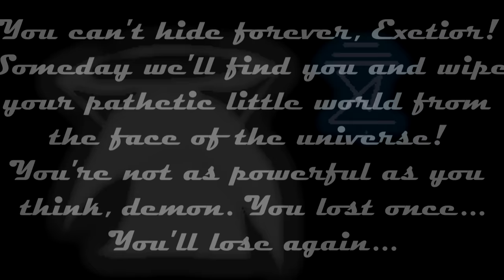Nightmare Shorts: Episode 2: Wonders of Naivety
Voice acting:
Sark's Amy (Rosy), Sark's Cream, Cream: YuriHaru567
Sark's Sally, Amy Rose, Sally Nettle: RainbowPanda4206
Pervision: DarkBox
All-Father: Fabrice Rockman
Exetior: Me

Episodes:
0:00 | Intro
0:02 | Exetior & Sark's Amy's сonversation
1:28 | Sark's Amy goes home
1:41 | Very tense Sark's Amy & Cream's conversation
2:44 | Pervision appears
3:05 | Sark's Sally appears
3:46 | Pervision escort Sark's Amy home
3:57 | Serious girls' conversation
5:08 | Sally gives new name to Sark's Amy!
5:34 | Amy tries to train Rosy
6:04 | Sally asks Amy to train with her
6:20 | Beware of rabbits flying at you!
6:30 | Sally & Rosy's conversation
8:02 | Exetior & Rosy's сonversation
8:39 | Threatening All-Father's message
9:00 | Exetior & Rosy are shocked by what happened
9:18 | You're something else...
9:51 | Outro

Canonical timeline of the main NU story:
NBR (Game) - FN (Game) - Phantom Nightmare (Animation) - Exetior's Nightmares (Animation) - Outcast Massacre (Animation) - Shadow Menace (Animation) - Everywhere At The End of NU (Game) - EoT (Game) - CS (Game)